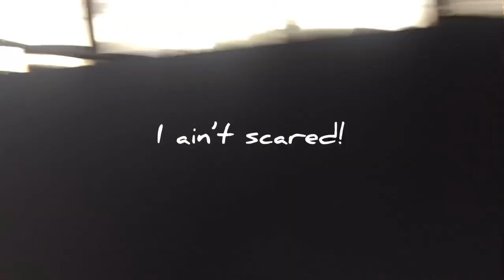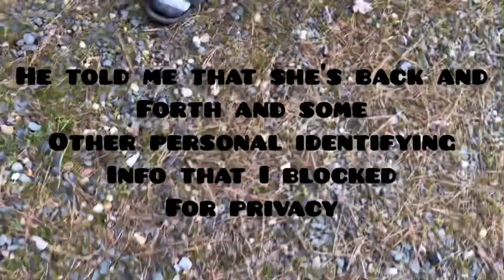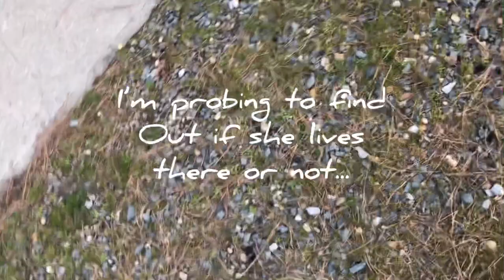Trailer Park Process Serve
I would love to be your notary mentor. Why wait, start now!